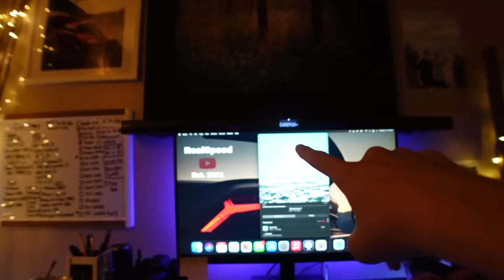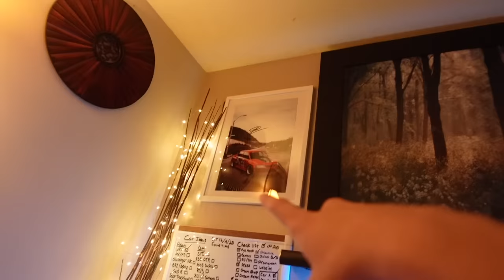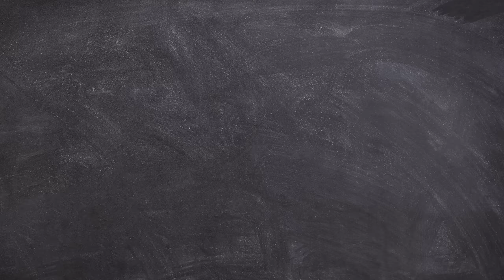My RARE VW Passat is SO LOUD!! (Fly by's)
2012 V6 Passat Full Mod List:
- Spectre intake
- Custom Magnaflow exhaust
- Magnaflow Y-Pipe, Magnaflow Mufflers #11224
- Res delete, Mid muffler delete
- Carbon fiber duckbill (Ebay)
- Roof Spoiler (Ebay)
- Sony 6.4" Apple CarPlay Radio
- Sony GX28 series speakers
- JBL AMP and 1000W Subwoofer
- Red Paddle shifter extenders (Amazon)
- Lowered on Utimo Raceland Coilovers

Welcome to RealSpeed, on here we create car builds, go on crazy adventures and much more!! Come join the RealSpeed fam and enjoy our crazy lives with us. This is just the beginning!

Follow our TikTok here for car build updates!

Follow our instagram here for any new cars/adventures!